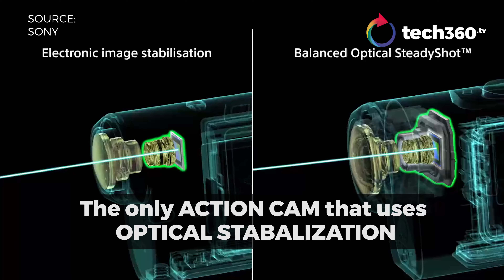Sony Action Camera (Product Review)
Shooting video in extreme terrain calls for an extremely effective stabilised camera.

Melissa tests the latest Sony Action Camera - the FDR X3000R as she travels up Mount Merapi in Indonesia! The camera shoots in 4K and remains relatively stable as it is the only action camera with optical stabilisation. It uses a battery 3Xs larger than a GoPro and an upgraded version comes with comes with a live view remote kit! Check it out!